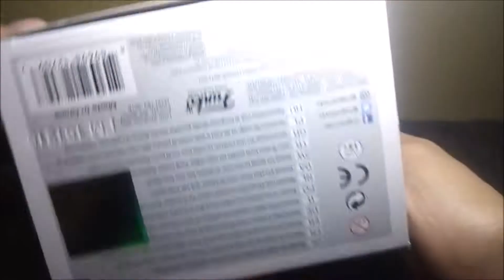DEMIGUISE | UNBOXING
Funko POP! Harry Potter | Filbar's Store

Instagram & Threads
➤ JohnZle16

➤ JohnZle TV
➤ JohnZle TV Designs & Photography

CREDITS